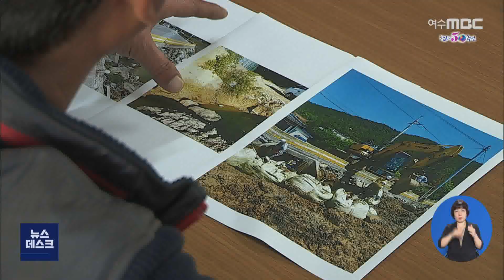씨 마른 순천만 가리맛조개.. 난개발 탓? - R (201118수/뉴스데스크)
◀ＡＮＣ▶
순천만의 가리맛조개는 순천의 대표 특산물입니다. 가을이 제철이기 때문에 이맘때면 순천만 인근 어촌계는 큰 수확을 올리는데요. 최근 한 마을 앞 바다에서 이 조개의 씨가 말라 어민들이 분통을 터트리고 있습니다.
자세한 내용, 조희원 기자가 취재했습니다.
           ◀ＶＣＲ▶
우리나라 가리맛 조개의 90%가 채취되는 천혜의 갯벌 순천만.

납작하고 긴 모양에 맛이 좋아
채취만 하면 국내외로 불티나게 수출되는
효자상품으로, 와온마을 어촌계는
매년 2억 원 이상의 소득을 올려왔습니다.

하지만 올해 소득은 5백만 원으로
뚝 떨어졌습니다.

어촌계 주민들은 인근의 공사현장에서
흘러나온 토사 때문에 조개가 숨을 쉬지 못하고
폐사한 탓이라고 주장합니다.

(S/U) 맛조개 양식장으로부터
불과 도로 하나 떨어진 곳에서 보시는 것처럼
수익형 풀펜션을 짓는 공사가

           ◀ＩＮＴ▶
"(수확량이) 떨어져도 어느 정도죠. 잡을 게 없어요. 지금 현재는."
           ◀ＩＮＴ▶
"보다시피 바로 7m 앞이 자연습지인데 (토사가) 유입되면 미생물이 살 수가 없다, 이 말입니다."

올해 여름, 공사 현장 앞바다의 모습입니다.

빗물에 씻겨 내려간 황토로
바다가 온통 붉게 물들었습니다.

실제로 이처럼 토사가 대량으로 유입될 경우
패류가 영향을 받을 수 있다는 게
전문가들의 의견입니다.

           ◀ＩＮＴ▶ 1:10
"토사가 발생하면 부유물이 침체되거나 가라앉게 되면 갯벌이 패류들이 숨이 막히게 되는 거예요. 쉽게 보면. 방류량이 엄청 많으면 (갯벌)환경이 완전히 바뀔 수 있는 것이고요."

하지만 업체 측은
올해 4월 공사를 시작하기 전에도
일대 해역에는 자연적인 토사 유입이 있었다며,
영향을 부인했습니다.

           ◀ＩＮＴ▶
"해년마다 이렇게 (토사가) 퇴적이 되어서 토사 유입이 되어서 2m 정도 토사 유입이 됐는데, 과연 맛조개 폐사가 토사 때문에 그런가 그것도 의심스럽습니다."

가리맛조개 양식장인 순천만 일대는
습지보호지역이자 자연환경보전지역으로 지정된 곳.

관광 수익을 겨냥한 무리한 개발로
청정갯벌의 생태계가 몸살을 앓고 있습니다.

           ◀ＥＮＤ▶